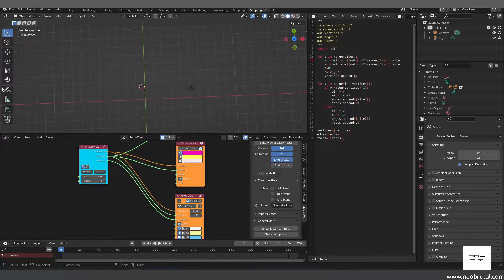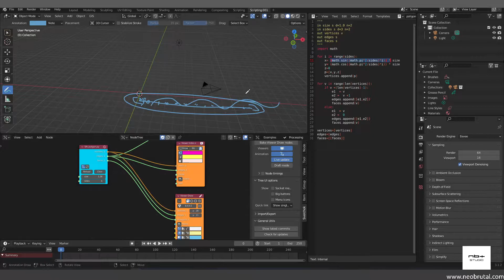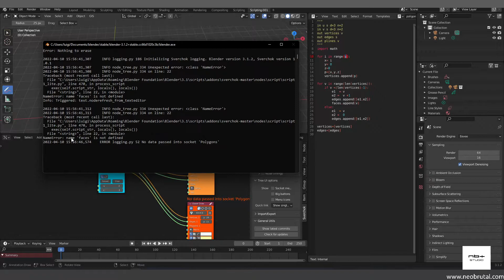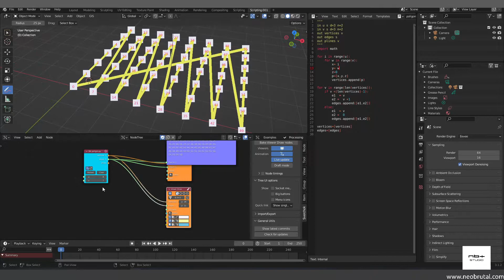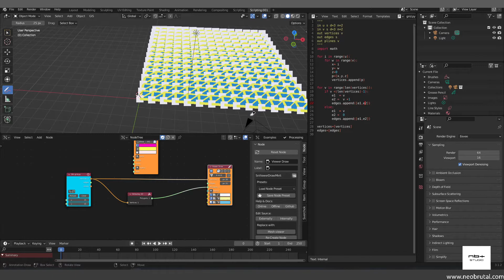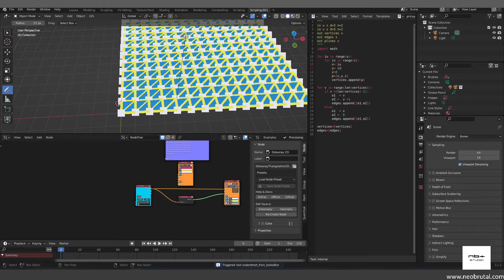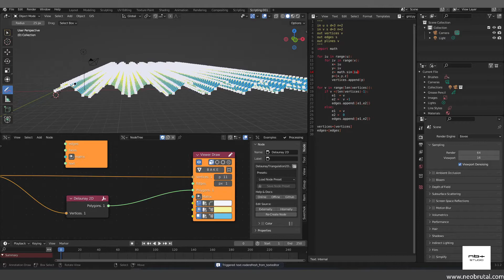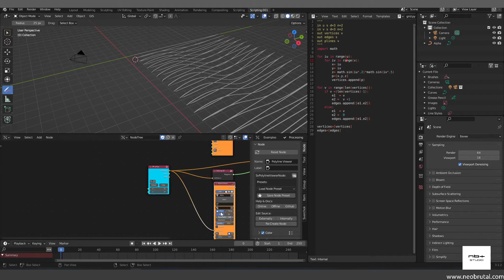Introduction to computational design with Blender - 008 grids and nested for loops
In this video, we take a look into creating grids with nested for loops with Sverchoks python node and displace the geometry with simple sine functions.